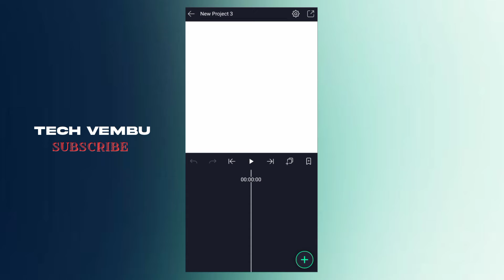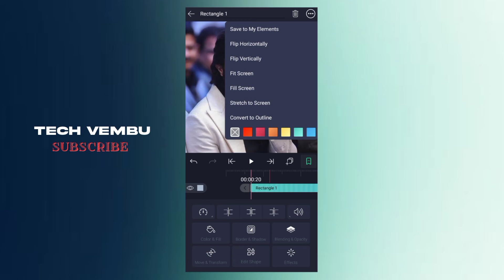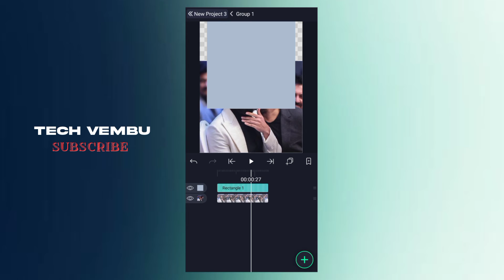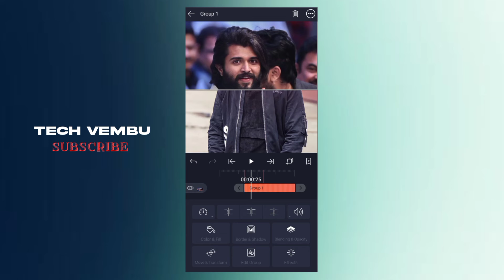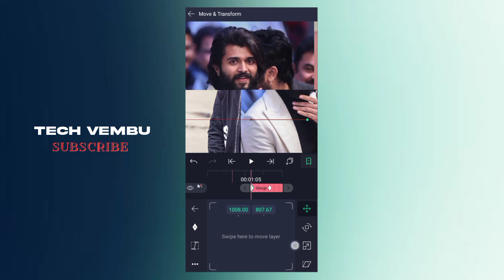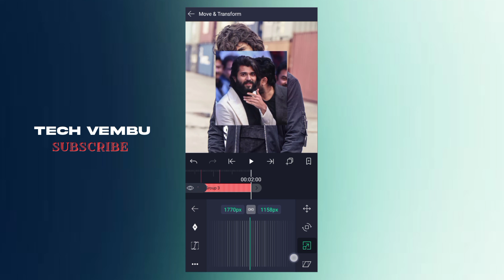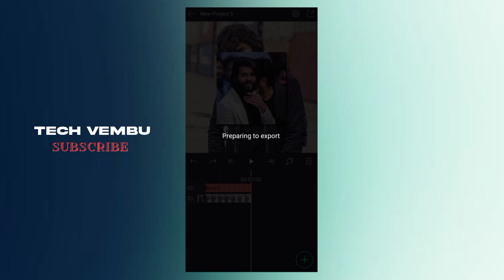Split Screen Transition Like AE in Alight Motion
Split Screen Transition Like AE On Alight Motion | Tech Vembu

Trending split screen transition,
Trending double split screen transition,
Split screen transition on alight motion,
Double split screen transition on alight Motion,
Split screen transition,